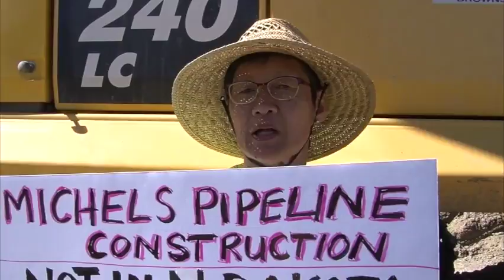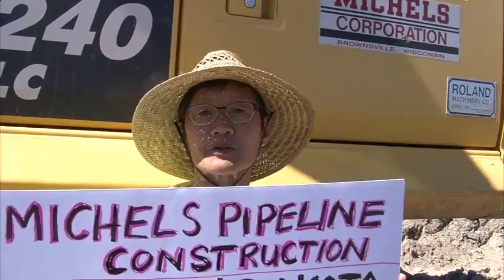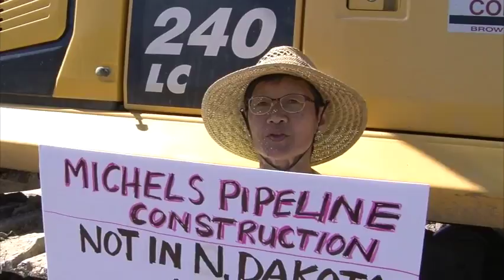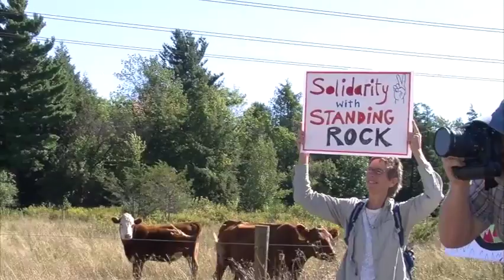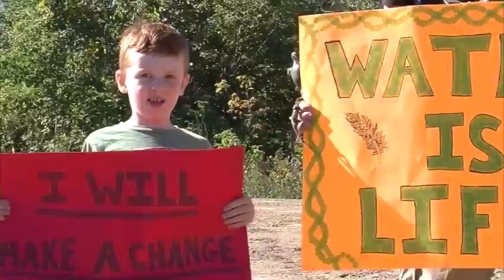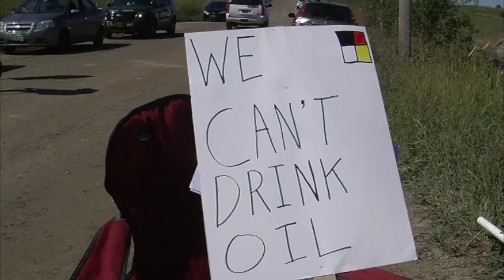noDAPL Solidarity Protest at VT Gas Pipeline, New Haven VT, 13 Sept 2016 - Bernie Blackout News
Over 100 people marched onto the construction site of the Vermont Gas Pipeline in New Haven, VT on 13 Sept 2016 in an act of Solidarity with the Standing Rock noDAPL encampment in North Dakota. The Fracked Gas pipeline has been fiercely opposed by landowners who are having land taken thru Eminent Domain like Jane Palmer featured here. 12 were arrested in civil disobedience. Bernie Blackout News is independent media produced for cable-access GNAT-TV.org in Manchester VT by Theo Talcott. Find more about resisting the Vermont Gas Pipeline at 350VT, Rising Tide Vermont, Just Power Vermont, and RadVT. Demand reform of the Vermont Public Service Board and oppose Pipeline Fascism.